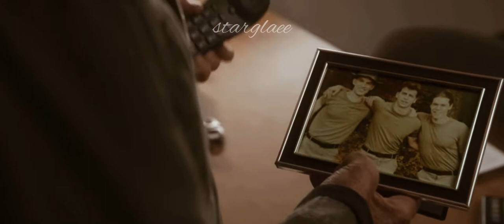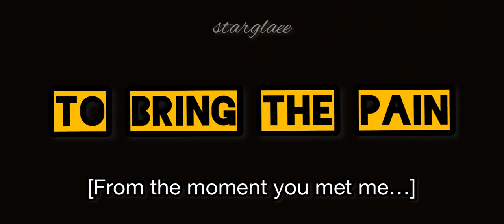Cold Hearted: Cobra Kai Season 4 Trailer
Song: The Tradition by Halsey - Instrumental
Clips: Netflix and YouTube resources
Find me and my book “Cold Hearted” on Wattpad @ starglaee